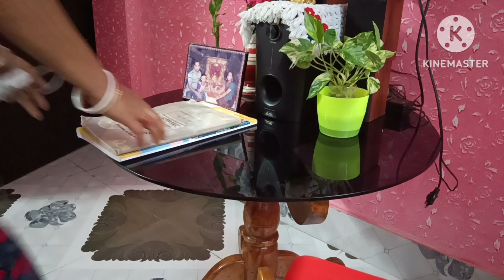জীবনটা এত দামী সহজে ভেঙ্গে গেলে হবে না।। সাথে কাতলা মাছের নতুন রেসিপি ‌।।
জীবনটা এত দামী সহজে ভেঙ্গে গেলে হবে না।। সাথে কাতলা মাছের নতুন রেসিপি ‌।।motivational youtube recipe cooking motivation bengali morning to evening vlog cleaning @popikitchen @probaseghorkonna2712 @maitreyeespassion @bongsangivlogs @Shruti07-n5z @KrishnarRannaghar @CreationofMou @Cookwithpiyanshu.